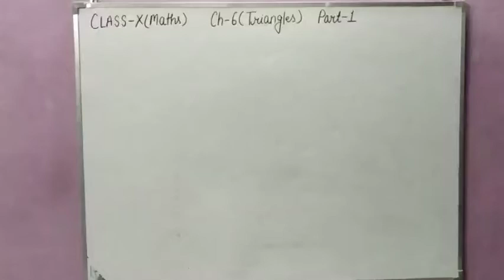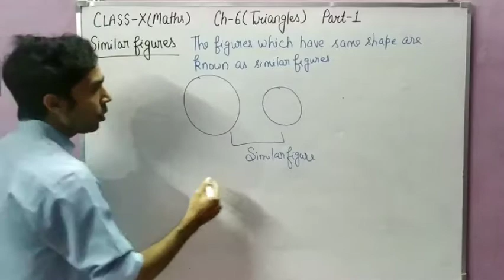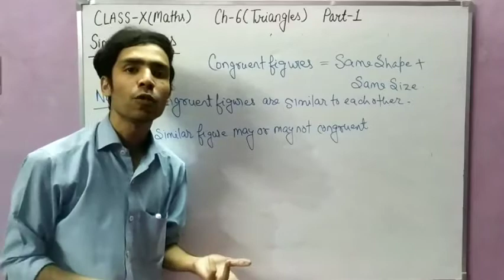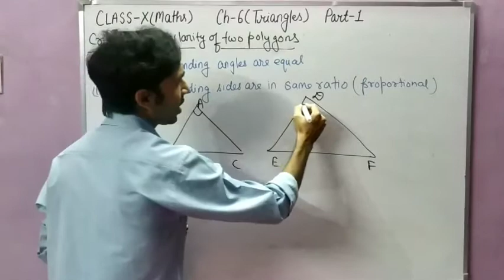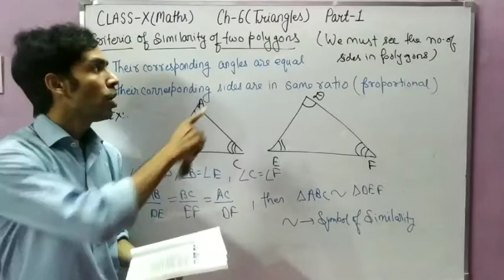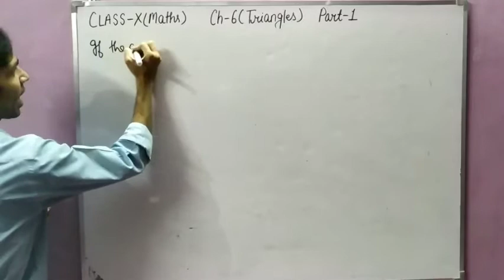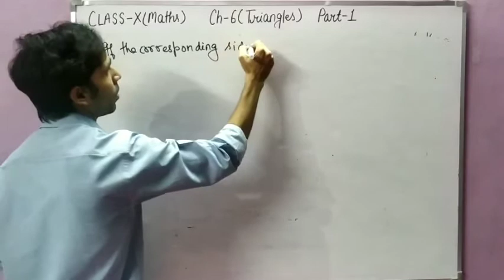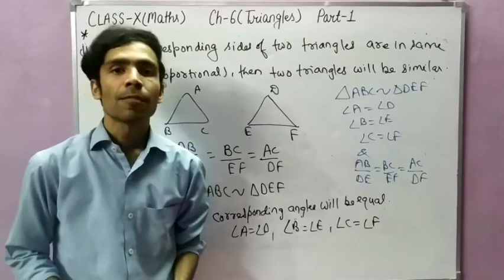Class X( Maths) Chapter 6 ( Triangles ) Part 1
Introduction of similarity of figures .